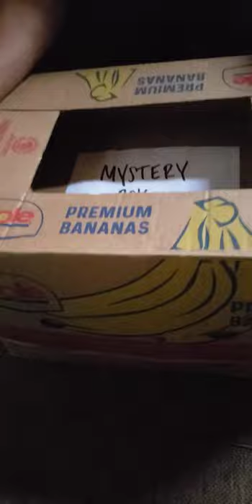opening andronicos mystery box 9.13.21